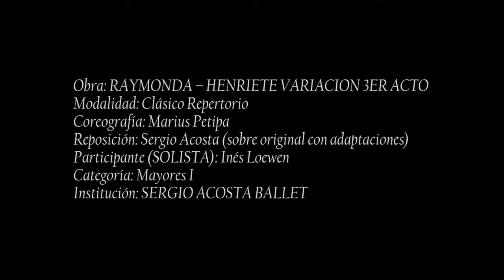DANZA CLASICA MAYORES RAYMONDA HENRIETTE VAR INES DESIREE LOEWEN JANS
Sergio Acosta Ballet

Asunción - Central
Paraguay